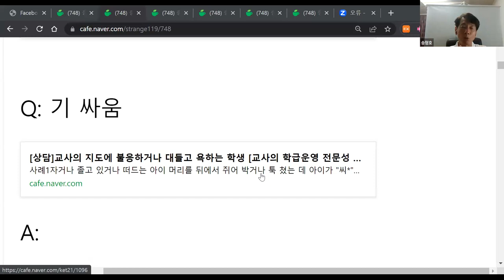수업 중 조는 아이 깨웠더니 c발하는 경우